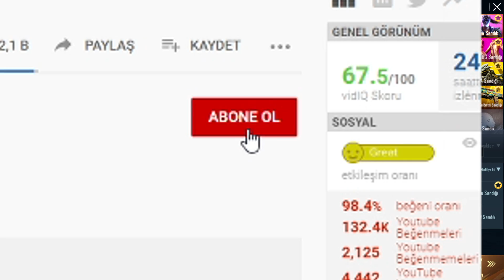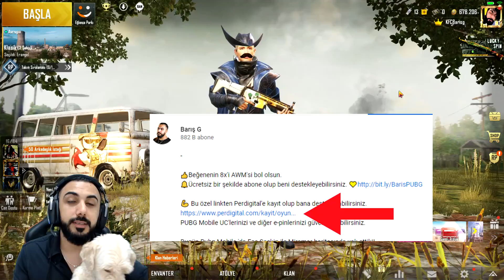20.000 UC'LİK 220 TANE BEDAVA KUTU NASIL AÇILIR?? 😮 OHAA BUNE (!) | PUBG MOBILE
20.000 UC'LİK 220 TANE BEDAVA KUTU NASIL AÇILIR?? 😮 OHAA BUNE (!) | PUBG MOBILE